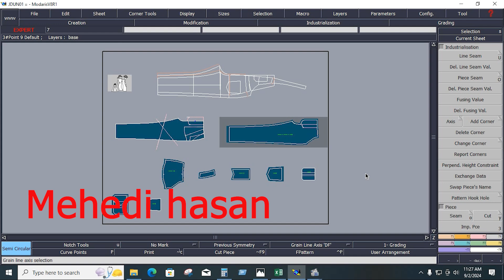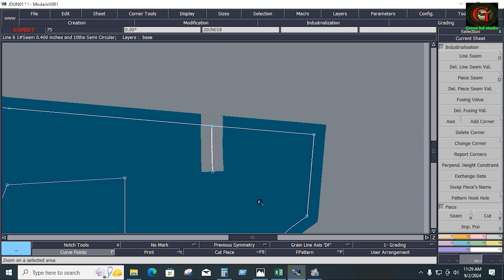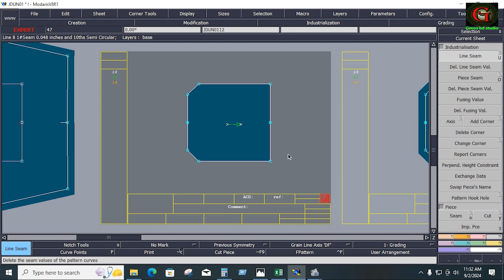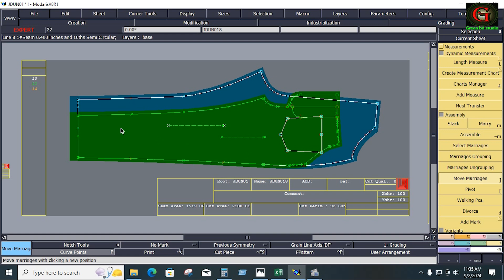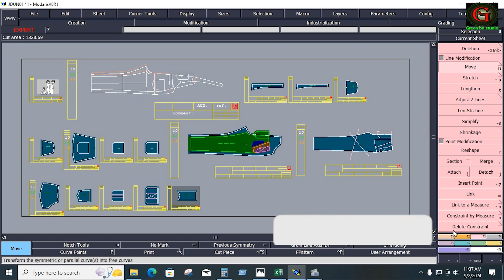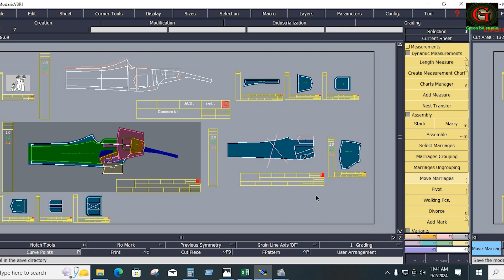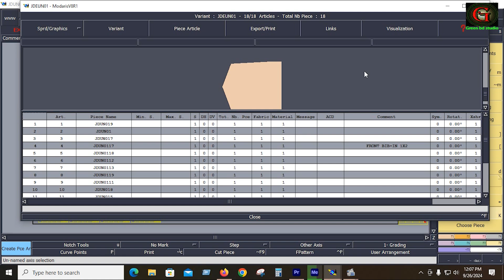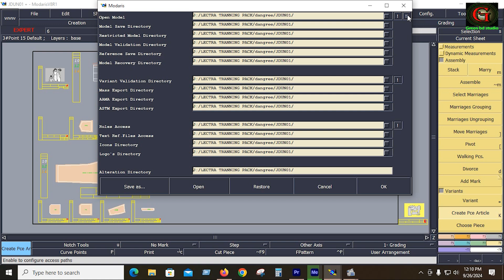4 Overall patttern making bangla tutoirial 2024 on lactra cad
4 Overall patttern making bangla tutoirial  2024 on lactra cad